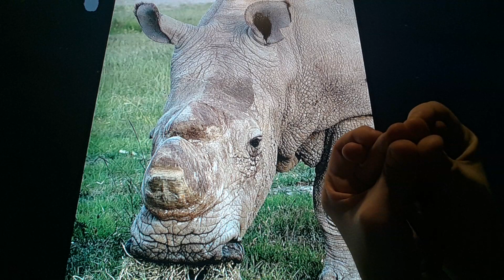Horacio the handsnake - Sudan the northern white rhinoceros